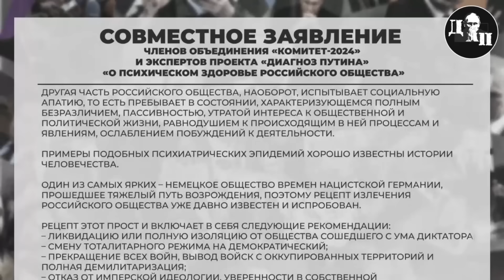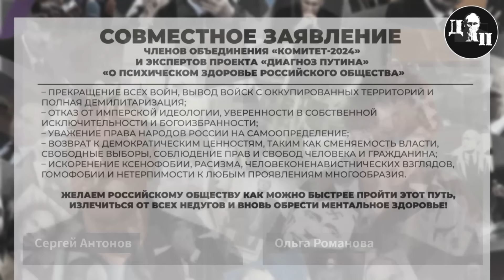Кадыров ОТЖАЛ Кавказ. Кровавый БУНТ в армии РФ. Путин СЛОМАЛСЯ. Удар КНДР | Романова / Диагноз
RU - Облавы в РФ добрались до врачей. Терпение народа на пределе. Но дать отпор властям могут только солдаты русской армии. Тем временем на Кавказе разгорается настоящая гражданская война. Кадыров хочет подмять под себя весь регион. Путину противопоставить нечего. На эти и другие темы говорили на канале @Diagnos_Putina  с главой фонда "Русь сидящая" Ольгой Романовой.

UA - Облави в РФ дісталися до лікарів. Терпіння народу на межі. Але дати відсіч владі можуть лише солдати російської армії. Тим часом на Кавказі спалахує справжня громадянська війна. Кадиров хоче підім'яти під себе весь регіон. Путіну протиставити нічого. На ці та інші теми говорили на каналі @Diagnos_Putina  з головою фонду "Русь, що сидить" Ольгою Романовою.